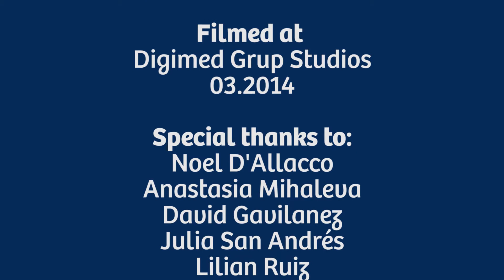Episode 3, Introducing Operation Prom Connecticut Chapter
In our latest episode, Erika and Vanesa introduce us to Operation Prom and their founder and director Noel D'Allaco. Operation Prom has opened a new chapter in Connecticut thanks to their association with DigiMed Group. Join DigiMed group and Operation Prom's first wardrobe giveaway on April 6 at 12PM in Hartford's City Hall located at 550 main Street, Hartford CT. Contact DigiMed for more info at (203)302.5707